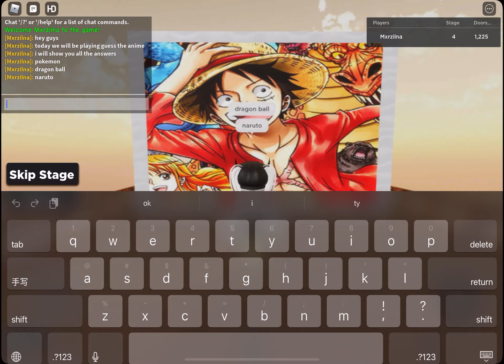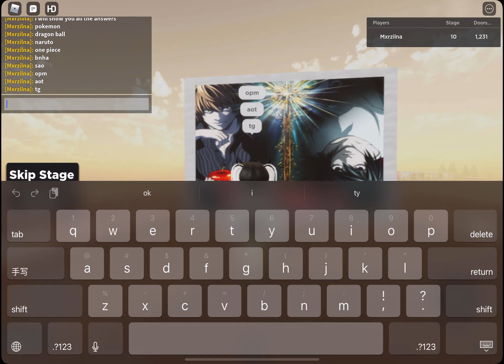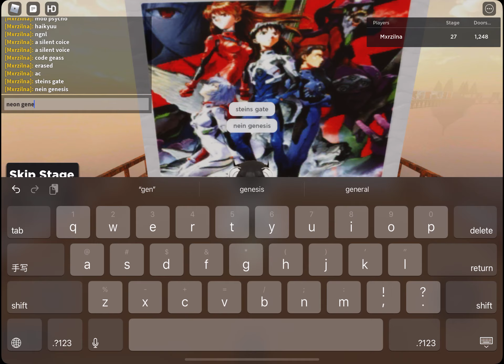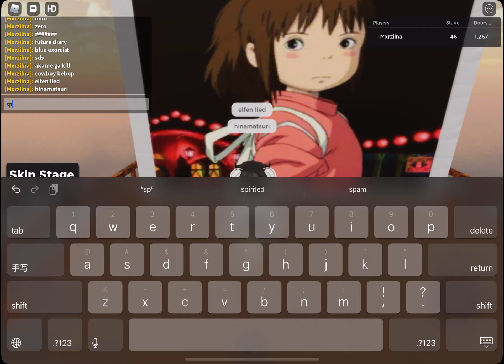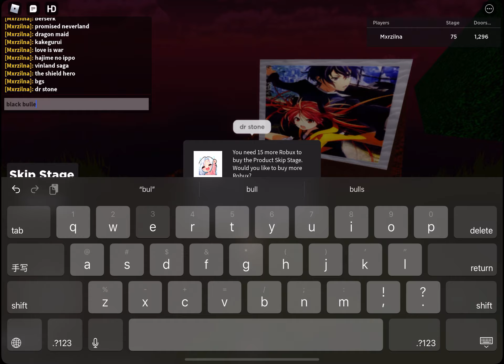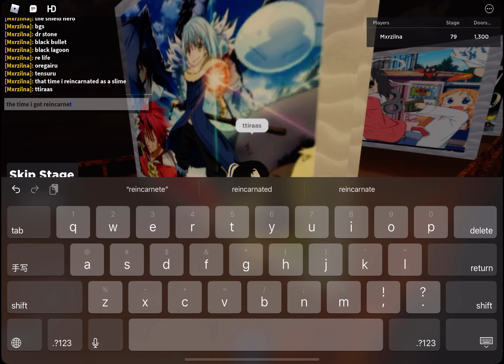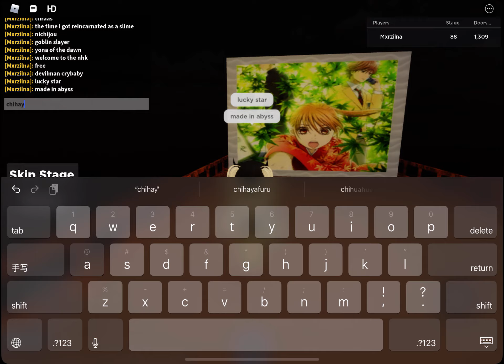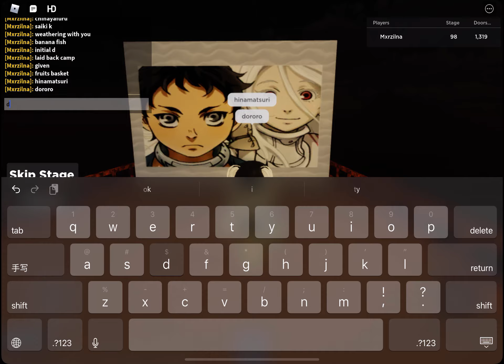All answers to guess the anime quiz!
if you dont have google and dont know the answers to this game here are the answer:D